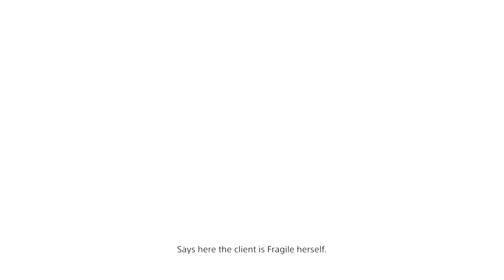Death Stranding on 6th Street Part 28